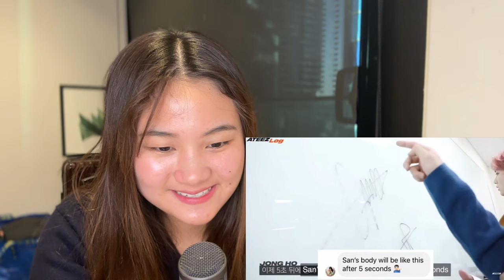analysing ateez personality, but 'ONLY MEME AND CHAOS' edition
the 'e' in ateez stands for embarassing, but they're addictingly cute so i'll take it.